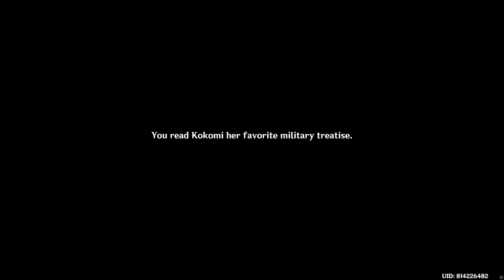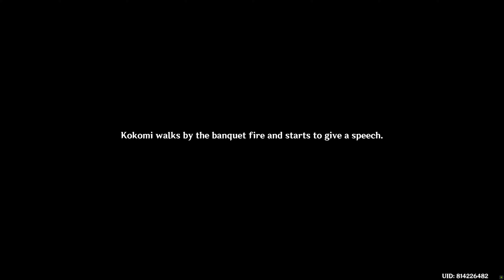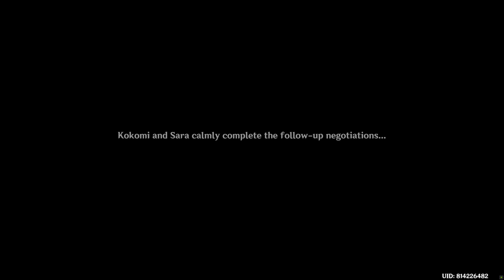Story Quest: Dracaena Somnolenta Chapter, Act I (Sangonomiya Kokomi) | Genshin Impact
Story Quest: Dracaena Somnolenta Chapter, Act I (Sangonomiya Kokomi): Warriors Dreams Like Spring Grass Renewing
-- ToC --
00:00:00 Story Quest: Dracaena Somnolenta Chapter, Act I (Sangonomiya Kokomi)

Act Title: Warriors Dreams Like Spring Grass Renewing
Story Quest: Dracaena Somnolenta Chapter, Act I - 1: Watatsumi Sightseeing

00:00:46 Go to the agreed location on Watatsumi Island (CS)
00:03:49 Defeat the roving Fatui
00:07:24 After the Fatui defeated (CS)
00:10:10 SQ map
00:10:18 Ask the soldiers for information (CS)
00:11:48 SQ map
00:11:58 Ask the soldiers for information 2 (CS)
00:13:19 Ask the soldiers for information 3 (CS)
00:15:00 Head to Borou Village (CS)
00:20:22 Story Quest: Dracaena Somnolenta Chapter, Act I - 2: Rumors Abound
00:20:32 SQ map
00:20:36 Go to the temporary Fatui camp (CS)
00:27:06 Investigate the temporary Fatui camp
00:27:34 Report back to Kokomi (CS)
00:29:54 SQ map
00:30:07 Give the cargo back to the merchants (CS)
00:33:23 Take a walk with Kokomi (CS)
00:39:33 Story Quest: Dracaena Somnolenta Chapter, Act I - 3: Her Secret
00:39:50 Wait till 10am - 12pm the next day
00:40:26 Wait for Kokomi near the Sangonomiya Shrine (CS)
00:42:19 Go to the designated place
00:42:36 Talk to Kokomi (CS)
00:46:11 Investigate Kokomi's secret base 1 (CS)
00:47:03 Investigate Kokomi's secret base 2 (CS)
00:47:51 Investigate Kokomi's secret base 3 (CS)
00:48:21 Read a book about military strategy to Kokomi (CS)
00:50:44 Story Quest: Dracaena Somnolenta Chapter, Act I - 4: Victory Banquet
00:50:54 Go to the site of the Victory Feast (CS)
00:53:09 Talk to the nearby crowd 1 (CS)
00:54:45 Talk to the nearby crowd 2 (CS)
00:55:42 Investigate the suspicious soldier (CS)
00:56:54 Time for a debate
00:57:09 Talk to the soldier (CS)
01:00:10 Report the truth back to Kokomi (CS)
01:02:49 Story Quest: Dracaena Somnolenta Chapter, Act I - 5: New Beginning

Wait till 10am - 12pm the next day

01:03:45 Meet Kokomi at the agreed place (CS)
01:05:39 Go to the peace talks (CS)
01:15:13 Convince the troops together with Kokomi (CS)
01:19:16 Talk to Kokomi near the secret base (CS)

Act I completed